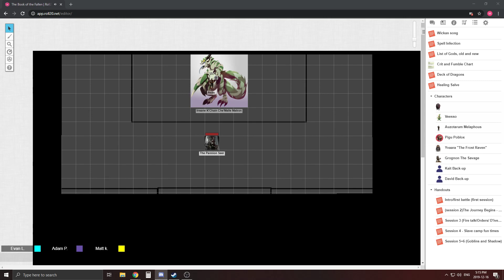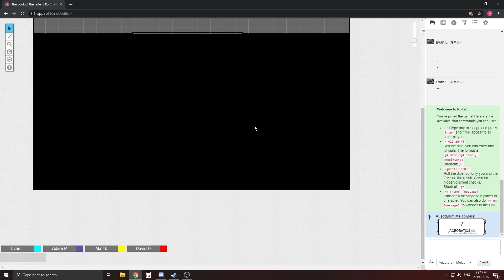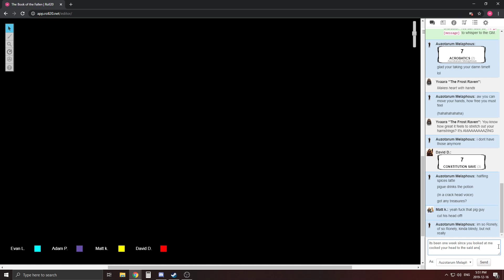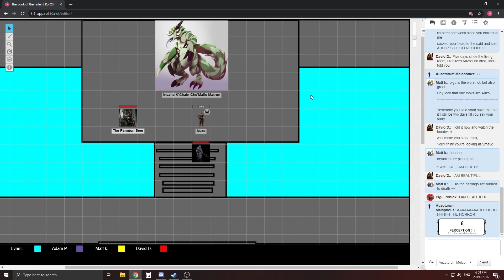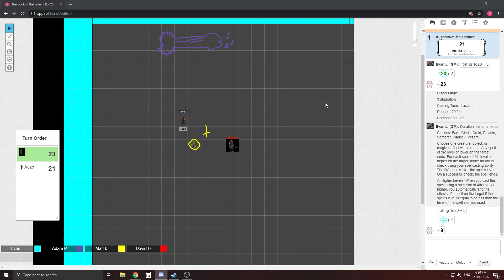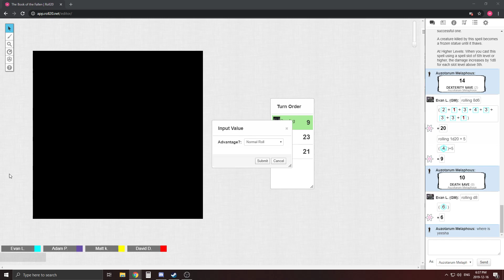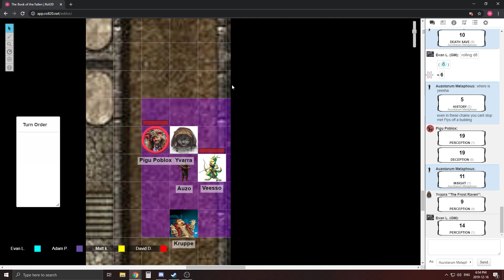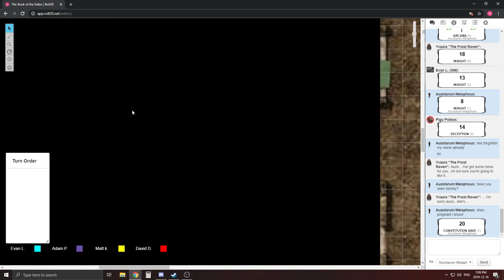Book of the fallen Session 32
i believe this is session 32, there was some missed and some not recorded sessions